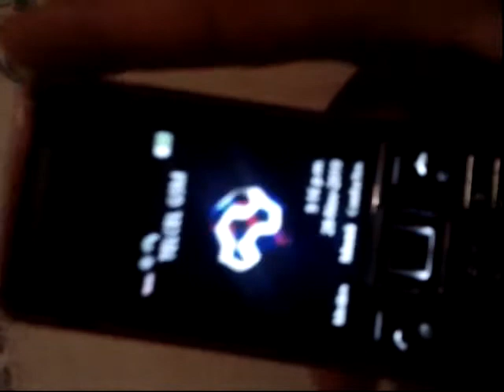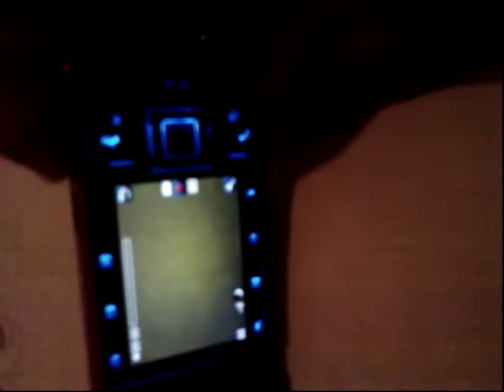ML 55932860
Video Migrado